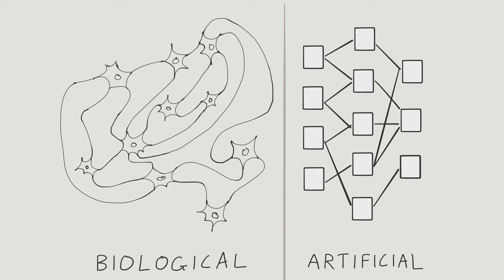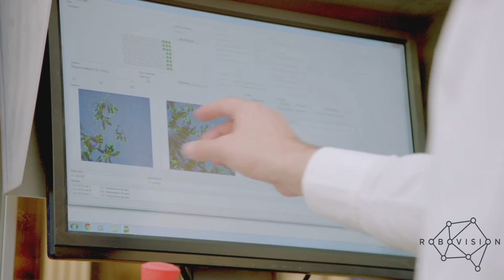AI will be truly dangerous.. if left to a few AI programmers | Loulou Van Ravensteijn | TEDxAntwerp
Entrepreneur. LouLou helped to set up one of the first Deep Learning [Artificial Intelligence] startups of the UK as strategist and business developer. Female, fashionable, no computer science background and therefore a total misfit in the world of Artificial Intelligence.

Loulou embraces technology as a tool. And she wants you to embrace it too. Soon, everyone can build Artificial Intelligence without knowing how to code.

She encourages everyone to learn to speak the language of technology. Because there is no escaping it. Technology will only bring benefits to all of us, if more of us steer its course.

Loulou holds degrees in Politicial Science (BSc) and Environmental Engineering (MSc) from the University of Amsterdam, Wageningen University and Imperial College London. She earned an additional master-label in Entrepreneurship & Climate Science from the European Institute of Innovation & Technology.
Founder ChangeAutomation This talk was given at a TEDx event using the TED conference format but independently organized by a local community.